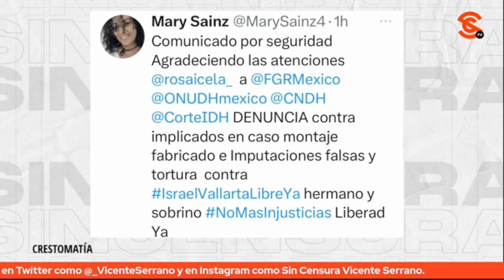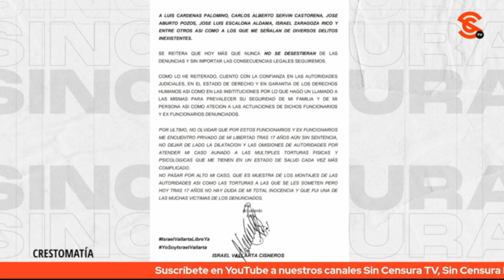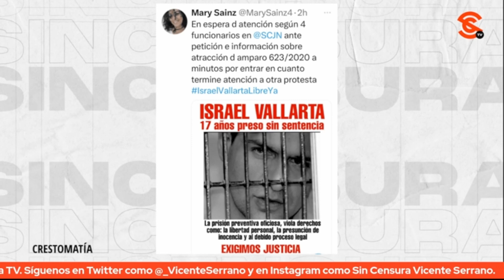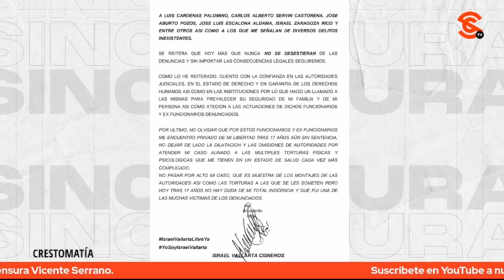ESPOSA DE ISRAEL VALLARTA: CÁRDENAS PALOMINO DE ENVÍA PATRULLAS Y ABOGADOS A HOSTIGAR A SU FAMILIA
En exclusiva, Mary Sainz, la esposa de Israel Vallarta acusó a Luis Cárdenas Palomino, de enviar patrullas y abogados a hostigar a su familia.